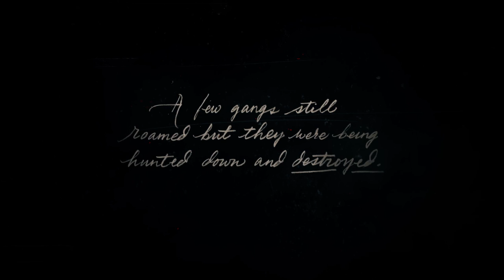RED DEAD REDEMPTION 2 PC Walkthrough Gameplay Part 1| tamil gamerror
RED DEAD REDEMPTION 2 Walkthrough Gameplay Part 1| tamil gamerror
tamil gamerror
tamil gaming
tamil game
Hansari
red dead redemption 2
action
adventure
open world
story
multiplayer
PC

Red Dead Redemption 2 is a Western-themed action-adventure game. Played from a first or third-person perspective, the game is set in an open-world environment featuring a fictionalized version of the Western, Midwestern, and Southern United States in 1899, during the latter half of the Wild West era and the turn of the twentieth century.[1] The game features both single-player and online multiplayer components, the latter released under Red Dead Online.[2] For most of the game, the player controls outlaw Arthur Morgan, a member of the Van der Linde gang, as he completes numerous missions—linear scenarios with set objectives—to progress through the story; from the game's epilogue, the player controls John Marston, the playable protagonist of the game's predecessor, Red Dead Redemption.[3] Outside of missions, the player may freely roam the game's interactive world.[4] The player may engage in combat with enemies using melee attacks, firearms, throwables, or explosives. Combat has been refined from the game's predecessor, and notable new mechanics consist of dual-wielding and the ability to use a bow.[5][6] The player is granted the ability to swim as Arthur, but not as John—a reference to the previous game, where swimming led to instant death.[7]

Red Dead Redemption 2's unexploited land makes up the largest portion of the game world and features diverse landscapes with occasional travelers, bandits, and wildlife. There are urban settlements in the game, ranging from farmhouses to towns and cities.[8][9] Horses are the main forms of transportation, of which there are various breeds, each with different attributes. The player can steal horses, and must either train or tame a wild horse to use it; to own a horse, they must saddled or stabled. Increased use of a horse will begin a bonding process, which can be increased by cleaning and feeding it, and the player will acquire advantages as they ride their horse.[10] Stagecoaches and trains can also be used to travel. The player can hijack an incoming train or stagecoach by threatening the driver or passengers and then rob its contents or the passengers.[11][12]

The player may also witness or take part in random events encountered from exploring the game world. These include ambushes, crimes committed by other people, pleas for assistance, ride-by shootings, public executions, and animal attacks. For example, as the player explores the Wild West, they can find specific people in distress. If the player decides to help them, they will be thankful and may reward the player if they cross them again.[10][13] The player may also take part in side-activities, which include small tasks with companions and strangers, dueling, bounty hunting, searching for treasure or other collectibles around the map such as rock carvings, and playing poker, blackjack, dominoes, and Five Finger Filet.[14] Hunting animals also plays a major role in the game, providing food, income, and materials for crafting items. When hunting, the player needs to take into account several factors, including the choice of weapon and shot placement, which affect the quality of the meat and pelt and subsequently the price traders are willing to pay. The player can either skin the animal immediately or carry the carcass, which will rot over time and decrease its value and attract predators.[15][16]

The game focuses heavily on player choice for the story and missions. Certain moments in the story will give the player the option to accept or decline additional missions and lightly shape the plot around their choices.[17] The player can communicate with any non-player character (NPC) in dynamic ways new to the series. The player can choose different dialogue trees with NPCs, such as having a friendly chat or insulting them. If the player chooses to kill an NPC, they can loot their corpse.[18] Red Dead Redemption 2 brings back the Honor system from its predecessor by measuring how the player's actions are perceived in terms of morality. Morally positive choices and deeds like helping strangers, abiding the law, and sparing opponents in a duel will add up to the player's Honor. However, negative deeds such as theft and harming innocents will subtract from the player's Honor. The story is influenced by Honor, as the dialogue and outcomes for the player often differ based on their Honor level. Hitting milestones for the player's Honor level will grant unique benefits, such as rewarding the player with special outfits and large discounts in stores. A low Honor level is also beneficial, as the player will receive a greater number of items from looted corpses